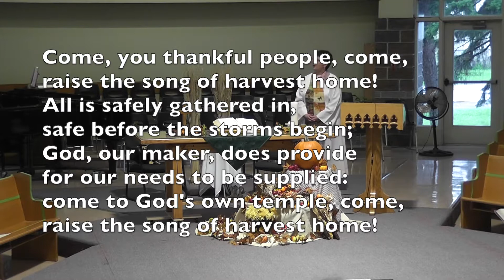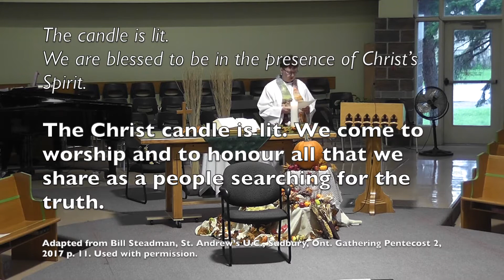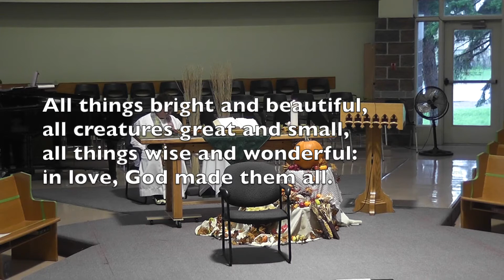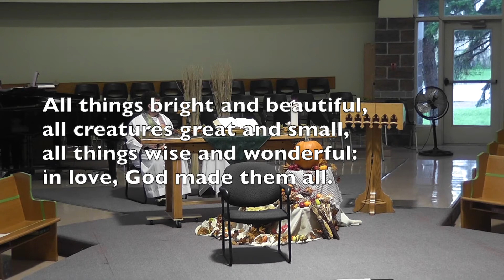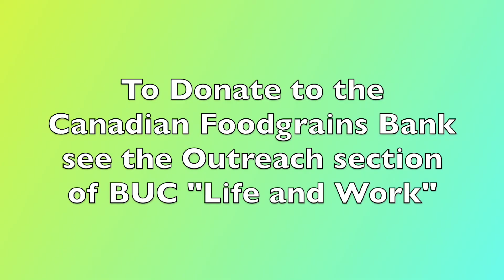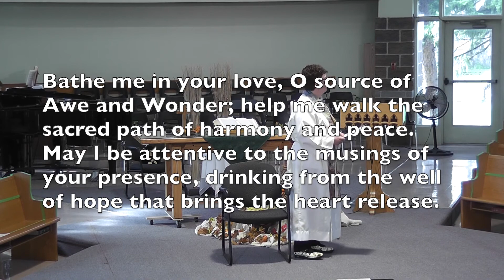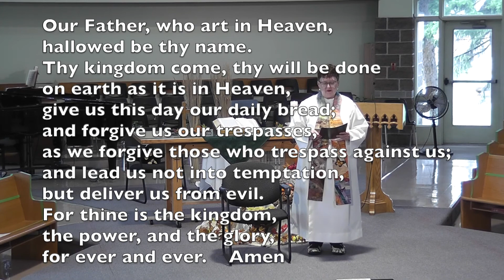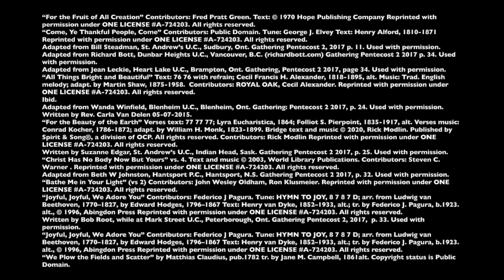10BUC Service Oct 10, 2021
Bananas asks, "What If?"